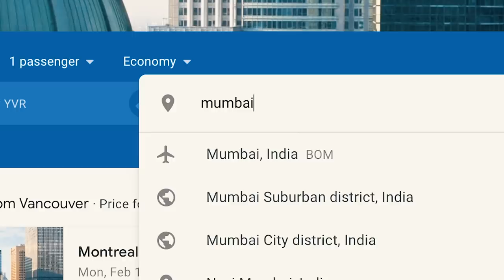What I thought about India - Travel Movie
A movie about foreigners travelling through India. We spent one-month Travelling through India as Canadian Foreigners. This is what we thought about India. This is what our trip was like!

We Visited: Goa, Anjuna, Alleppey, Varkala, Kerala, Mumbai, Delhi, Jaisalmer, Udaipur, Jaipur, Varanassi

//My Equipment\\
MY MAIN CAMERA
MY MAIN LENS
MY SECONDARY VLOGGING CAMERA
MY ACTION CAMERA
MY DRONE
MY DRONE ND FILTERS
MY CAMERA BACKPACK
MY HARD DRIVE
MY GOPRO MOUTH MOUNT
MY PORTABLE CHARGER

MY TRAVEL BACKPACK
MY MICROFIBER TOWEL
MY BAG COVER
MY MOSSIE NET
MY LUGGAGE ORGANIZERS
MY LUGGAGE LOCKS

//Edited using\\
Adobe Premiere Pro
Adobe Photoshop